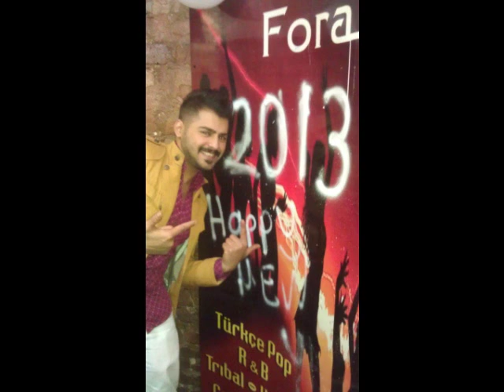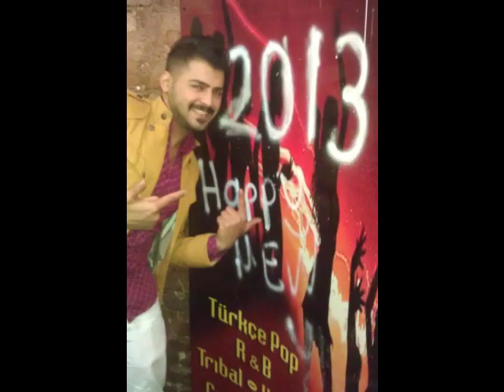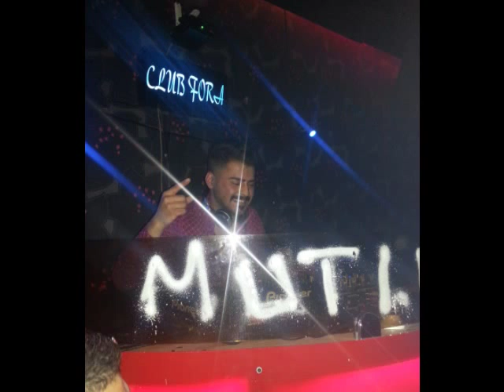Dj Ali Berk Yılkın Ft Masters At Work Work 2013 Acapella Remix